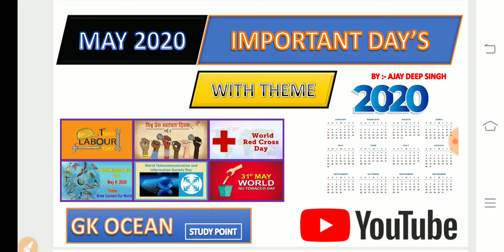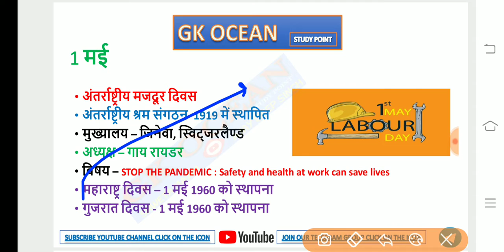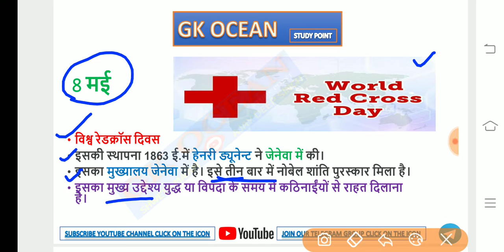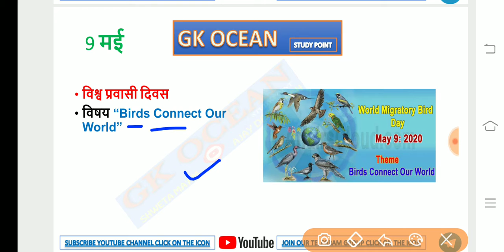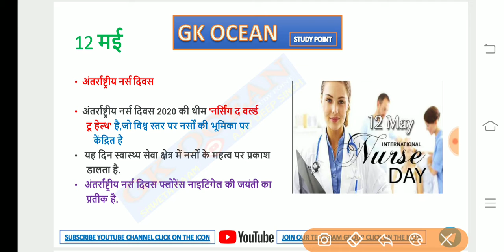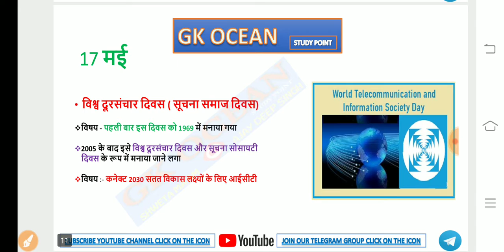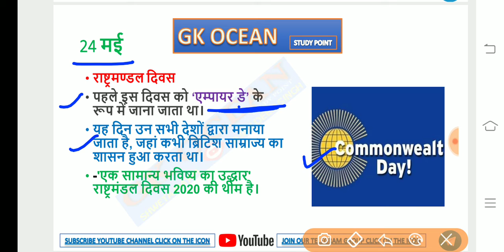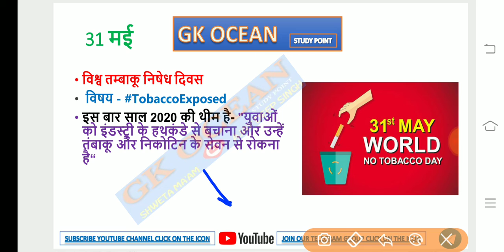CurrentAffairs मई महीने के महत्त्वपूर्ण दिन , 1 से 2 प्रश्न आयेंगे इनसे , important for all exam